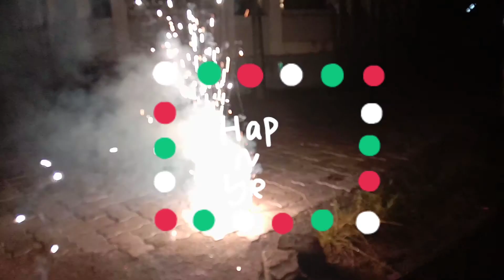2020 Last night|happy new year 2021